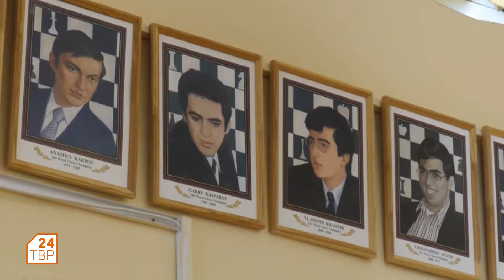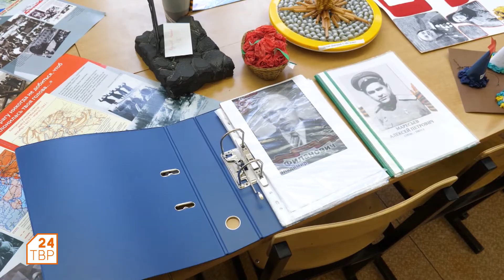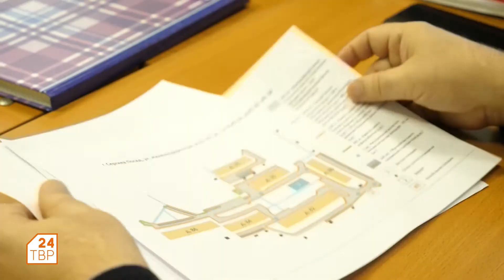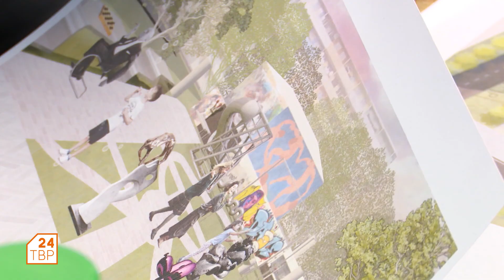Депутаты крупным планом. Выпуск 14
Кирилл Апостолов - депутат окружного Совета от микрорайонов Звездочка и Скобянка. В программе «Депутаты крупным планом» вместе с ним зашли в школу №6, побывали на встрече с Советом ветеранов Звездочки, заглянули на обсуждение проекта благоустройства Скобяного поселка.